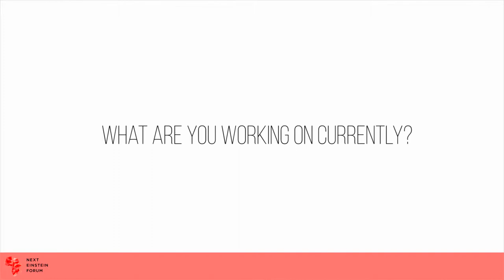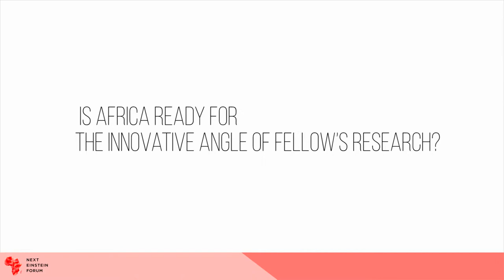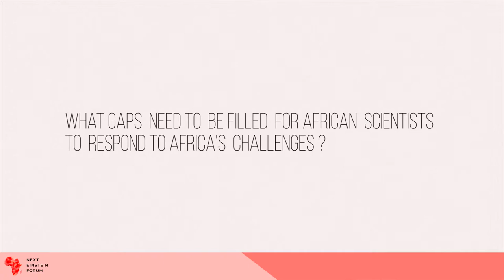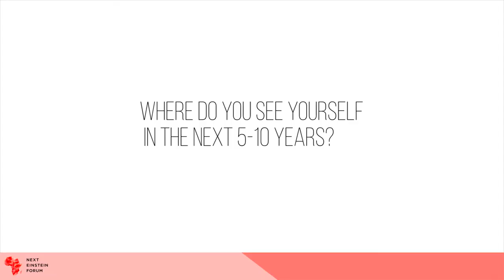Dr Tolu Oni, NEF Fellow - Nigeria